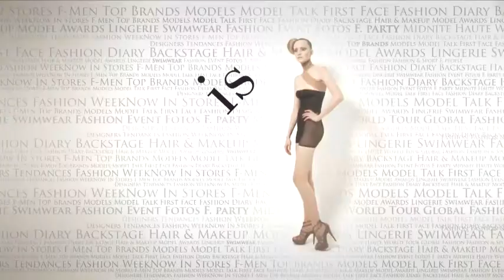fashiontv | FTV.com - CHIVAS SHOW by RAGHAVENDRA RATHORE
Download the FashionTV+ app, and stay tuned:
Latest [AUTUMN/WINTER] collection from designer [CHIVAS SHOW by RAGHAVENDRA RATHORE]

Music Info:
 Title: Cashmir - Act II + Track 10